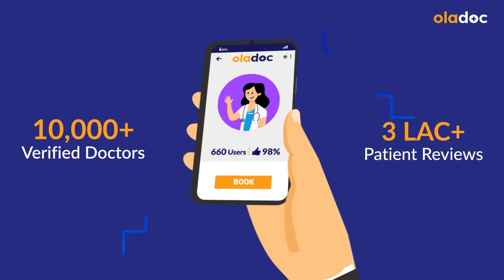High Divorce Rate In Pakistan- Talaq Ki Wajuhat - Communication Problems - Why Marriages Don't Work?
High Divorce Rate in Pakistan is becoming a significant social concern. Several factors contribute to the rise in divorce cases, including talaq ki wajuhat (reasons for divorce), such as financial stress, lack of understanding, and cultural pressures.

Dr. Ahmer Mairaj is a Psychiatrist, practicing at Hill Park General Hospital (HPGH) in Karachi. Dr. Ahmer is also available for Online Video Consultation.

Among the major issues, communication problems between spouses play a crucial role. When couples fail to express their thoughts and emotions effectively, misunderstandings and resentment can build up over time, leading to marital breakdowns.

Another reason why marriages don’t work in Pakistan (talaq ki wajuhat) is the shift in societal norms, where both men and women are now more aware of their rights and personal needs. Couples are no longer willing to tolerate abusive or unfulfilling relationships. With the changing dynamics, the focus on mutual respect, compromise, and emotional intelligence is becoming essential to sustaining marriages in the modern era.